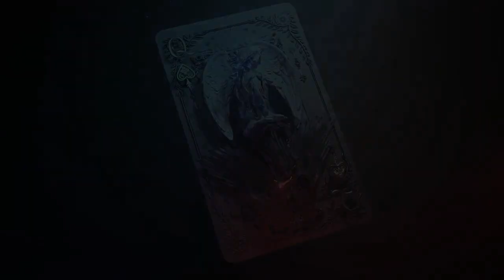CF : Barrett | Angelic Beast & Demonic Beast Promo CG (2022)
Barrett | Angelic Beast & Demonic Beast Promo CG
● CF穿越火线：圣灵梦魇，传说登场